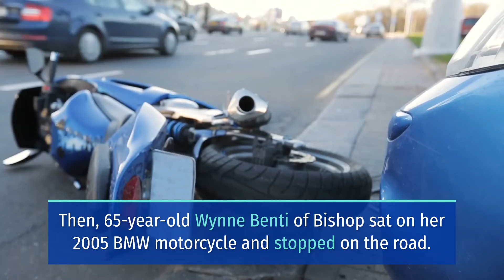WALTER BUNNING INJURED IN MOTORCYCLE CRASH ON FOREST SERVICE ROAD 28N03 [QUINCY, CA]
QUINCY, CA (June 2, 2022)– Saturday afternoon, Walter Bunning suffered injuries in a motorcycle crash on Forest Service Road 28N03.

The incident occurred at around 1:00 p.m. on Forest Service Road 28N03.

According to reports, 74-year-old Walter Bunning of Santa Maria drove his 2020 BMW motorcycle northbound. Then, 65-year-old Wynne Benti of Bishop sat on her 2005 BMW motorcycle and stopped on the road.

Due to Walter Bunning’s unsafe speed, he failed to stop his BMW motorcycle. Then, he crashed into Wynne Benti’s BMW motorcycle.

Afterward, Bunning veered to the right to try to avoid a collision with Benti. However, the left side of Bunning’s BMW crashed with the right side of Benti’s BMW motorcycle.

As a result, Benti fell off her BMW motorcycle with no injuries.

Meanwhile, Bunning continued north and his BMW rolled over onto the east shoulder of Forest Service Road 28N03.

Furthermore, Bunning suffered major injuries responders care-flighted him to Renown Medical Center.